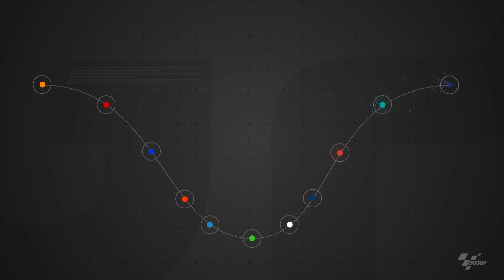After the Flag 🏁 | 2022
We crowned a new MotoGP World Champion! 🏆

Join Louis Suddaby, Matt Birt and Simon Crafar reflect on Pecco Bagnaia's Championship win as the curtain comes down on 2022! 👀

Get your...